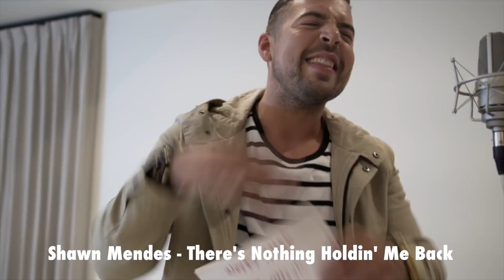Best of 2017 Mashup (Sing-Off) Michael Constantino vs Christian Collins